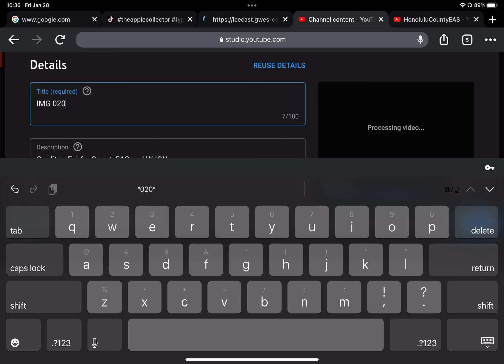EAS Fail on WJON (no EAS)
Credit to FairfaxCountyEAS and WJON